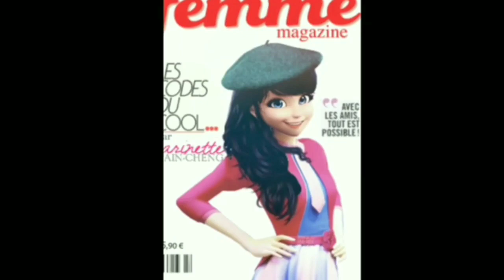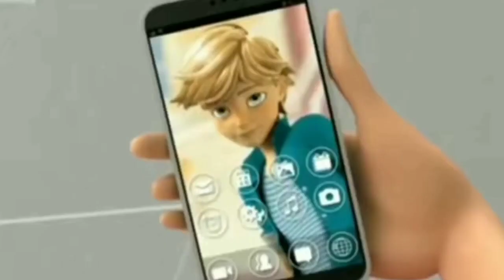Die Fake- Beziehung #11 (Miraculous LoveStory)